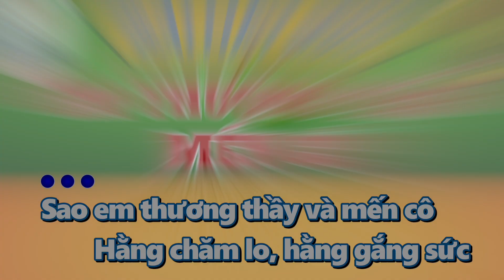EM THƯƠNG THẦY MẾN CÔ | BÀI HÁT MẪU SGK CÁNH DIỀU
♥️  Bài hát: Em Thương Thầy, Mến Cô
Sao em thương thầy và mến cô
Hằng chăm lo, hằng gắng sức
Quyết chí đem trọn niềm hăng say,
Vì hôm nay vì mai đây.
Nên em luôn luôn gắng công học hành
Vì quê hương, vì đất nước
Nên em luôn luôn khắc ghi trong lòng một tình yêu non sông